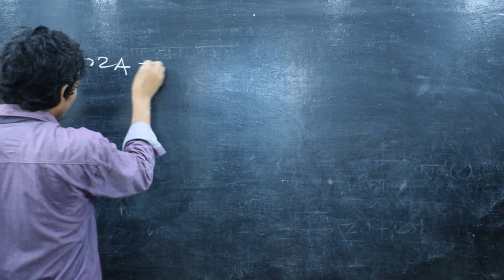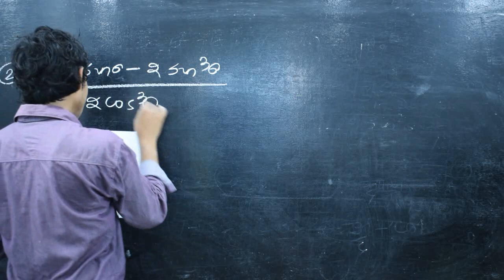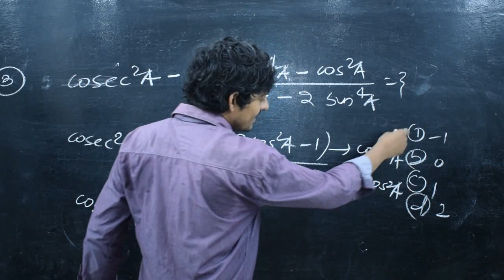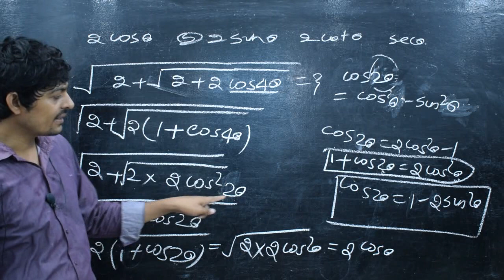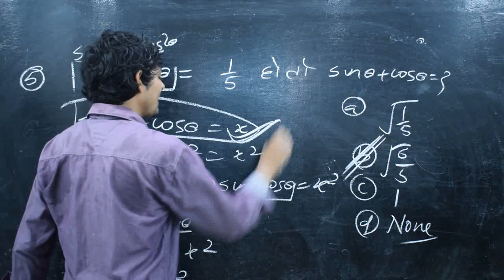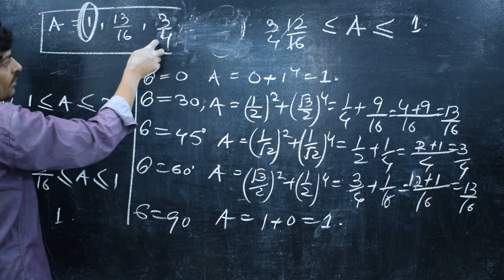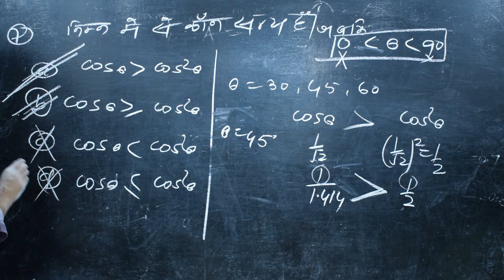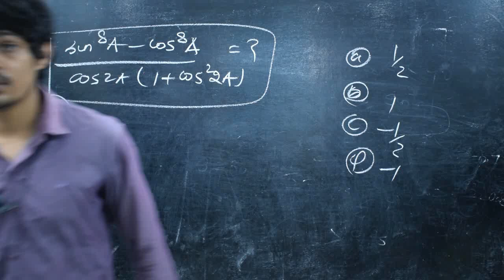Trigonometry Type - 16 By Nagendra Sir | For SSC RAILWAY BANK & OTHER EXAMINATION | MENTORS CLASSES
Welcome to our you tube family
In the event of this epidemic, we do not want our students to be deprived of studies. We will all stay at home and fight this virus and study online at home.

People also ask ,Top Keywords.
govt job preparation.
Government Job Preparation Tips.
How can I crack government exam without coaching?
How can I clear my govt job?
Which is the easiest government exam to crack?
Which book is best for government job?
State SSC exam
SSC CGL.
SSC CHSL.
IBPS Clerk Exam.
RRB NTPC.
SSC Stenographer exam.
 related to govt job preparation.
time table for govt job preparation.
how to prepare for government job written test.
govt job preparation guide.
how to start preparation for government jobs in hindi.
government jobs preparation books.
how to prepare for government exams.
government job test preparation.
how to crack govt exam without coaching.

Any type of question tag on Facebook page @mentorsOfficial

Team Mentors.
Subscribe_Now
Thanks & Regards